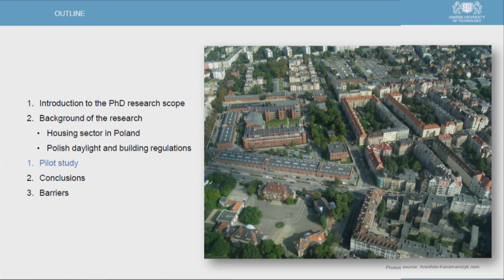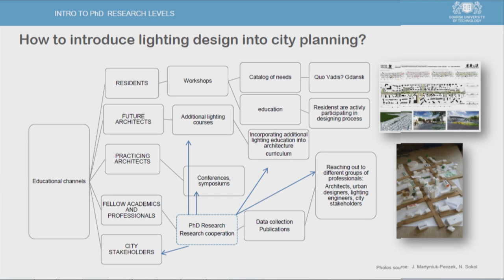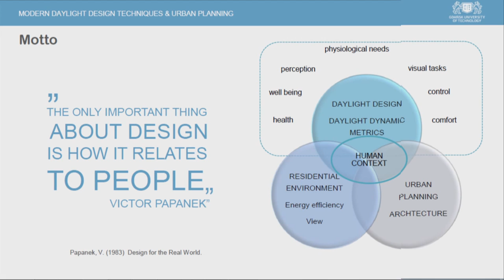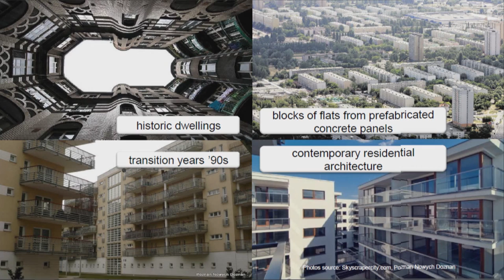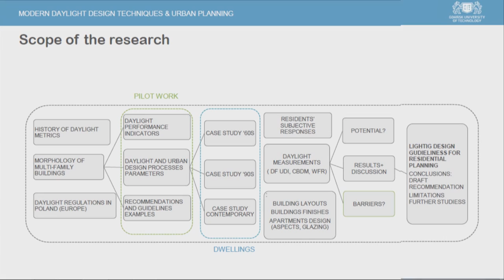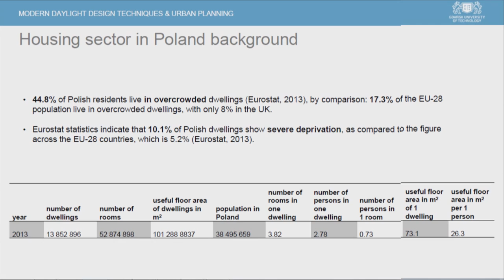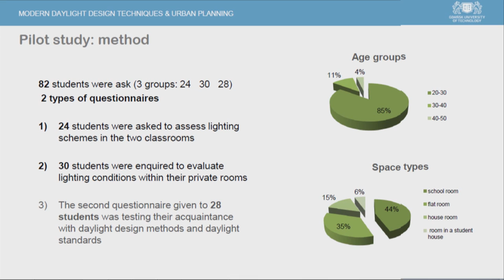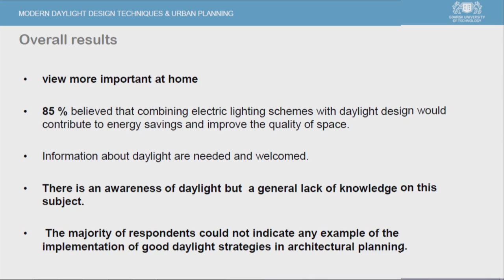“Daylight in Urban Texture” by Natalia Sokol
Lecture from the 6th VELUX Daylight Symposium “Daylight as a driver of change” that took place in London on 2-3 September 2015.

ABSTRACT

Le Corbusier said that: “The history of architecture is the history of the struggle for light.” One might add that it is also the history of the struggle for a reasonable use of daylight. Good quality daylight is linked to visual performance and comfort of those who occupy the space. Daylight creates good conditions for seeing, supports task performance, fosters interaction and communication. It influences people’s health, stimulates moods and well-being. This paper reflects on the studies done in the area of daylight design methods and principles that can be applied for architecture and urban planning strategies. The paper discusses Polish building regulations in the context of daylight design. As well as the barriers for an application of new daylight design methods into urban planning and city regeneration processes. The results of the pilot study (the questionnaire) carried out among 50 participants with mixed backgrounds in architecture, urban planning and interior architecture show a growing demand for better daylight education and an urgent demand for a revision of the existing outdated lighting recommendations in Poland. The pilot conclusions also illustrate that daylight was considered as an element of natural resources needed in the sustainable approach into urban environment planning by the questionnaire contributors equipped with the basic daylight design knowledge. The urgent need of further case-specific studies was emphasized. As well as the belief that daylight and electric light projects should be integrated and a holistic approach to town light planning should be implemented.

This paper is a part of the PhD research on daylight design within the contemporary urban texture, which focuses on a growing role of daylight in creating more sustainable residential architecture. One of the aims of this research is to identify how daylight knowledge can help to reconsider contemporary urban planning in Poland, especially with reference to a growing number of residential areas. It discusses how daylight strategies may be implemented as design methods in architecture planning. The method may potentially offer new approaches towards the residential planning design frameworks. While discussing the role of daylight in residential buildings and areas, an emphasis is put not only on an energy optimization but also on the qualities related to inhabitants’ needs, preferences and behaviour patterns. Further questions asked are: what kind of daylight design methods could be applied in early phases of residential areas planning; what elements of daylight design strategies should be present in building regulations and what educational channels should be created to propagate daylight knowledge among professionals engaged in urban planning processes.

The final conclusions of the PhD thesis may illustrate that a role of daylight in urban planning is very complex, depending on the implemented filters of objectives, from social, cultural and psychological to energy optimization objectives. The author hopes to confirm that daylight studies are crucial in the early stages of residential urban planning especially while making decisions concerning urban density, buildings location.

Natalia Sokol is a PhD researcher at the Gdansk University of Technology, Poland at the Faculty of Architecture: Urban and Regional Planning Unit. In her research she explores a role of daylight design in the early stages of urban planning focusing on the residential areas. Since her graduation from the UCL MSc Light and Lighting course she has been promoting architectural lighting design through different areas of activity from commercial lighting projects, luminaire design through educational work. Before PhD studies she had been working as a lighting designer for a Swedish company and had helped to implement almost 40 lighting products on the market.